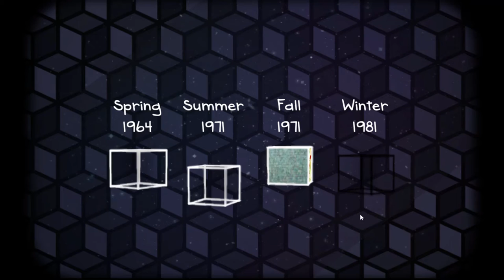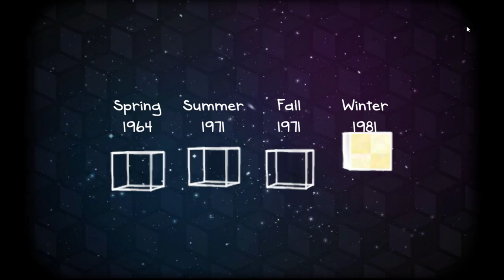Herbst 1971 Cube Escape Seasons「Room Escape」♣ Dissidius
Mein neuestes Video Es regnet Blut, wohoo! \o/
Cube Escape Seasons - Deutsch/German - von Dissidius
Cube Escape Seasons kostenlos spielen:

==[SOCIAL MEDIA]==

==[ALLGEMEINE INFORMATIONEN]==

Genre: Room Escape, Rätsel, Rumklickern, Denken